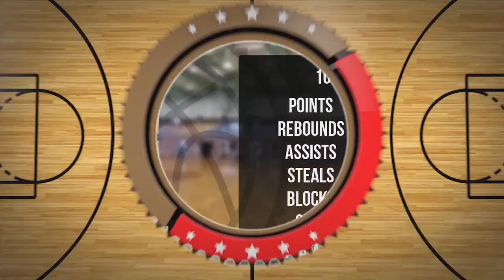Franciszek Chociej Player Mixtape DC78 Junior Zambrów 2022